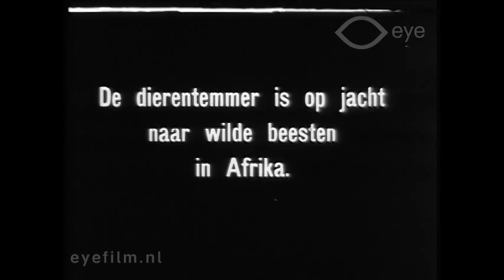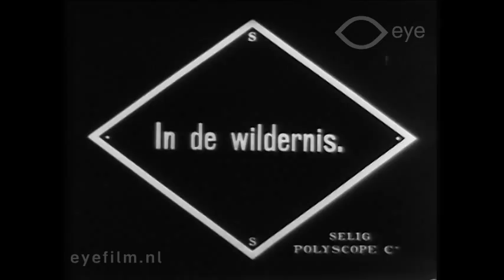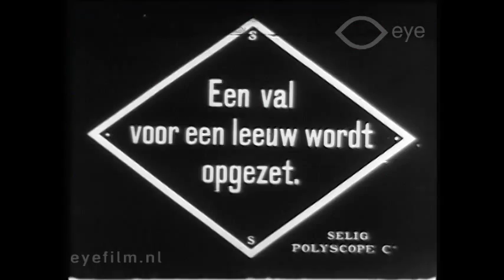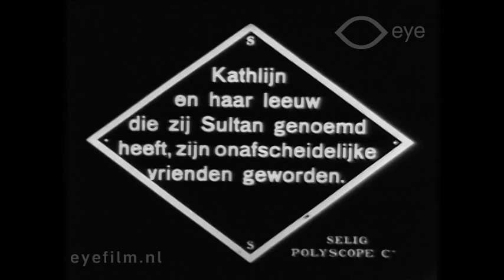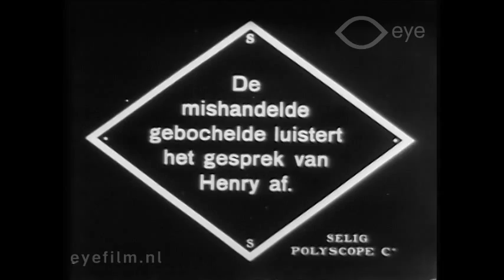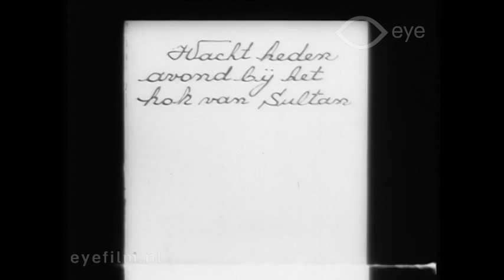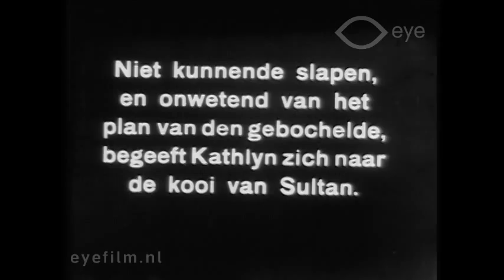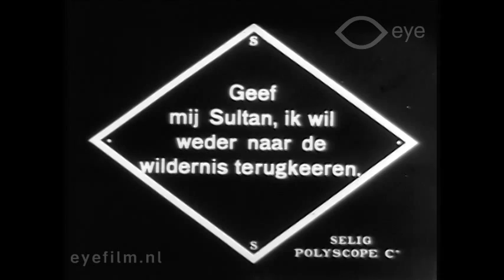Thor, Lord of the Jungle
Director: Francis J. Grandon | Production Country: United States | Year: 1913 | Production Company: Selig Polyscope (United States) | FLM66480 | Film from the collection of EYE (Amsterdam)

A short romantic adventure film that takes place in Africa. Kathlyn, the girlfriend of Jean, helps the animal trainer Henry to catch a lion. She trains the lion, and names him Sultan (Thor in the original version). Henry wants to get rid of Kathlyn, but his plan is foiled and he is killed by Sultan. Jean forgives Kathlyn, and when they marry, Sultan wins his freedom.

Cast: Kathlyn Williams, Tom Santschi, Charles Clary, William Holland, Lafe McKee.